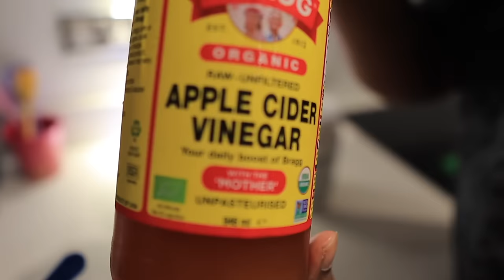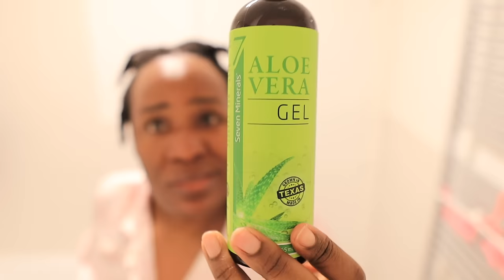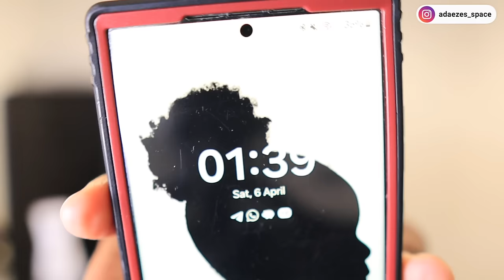Taking Down My 4 Month Old Cornrows. I'm never doing this again...